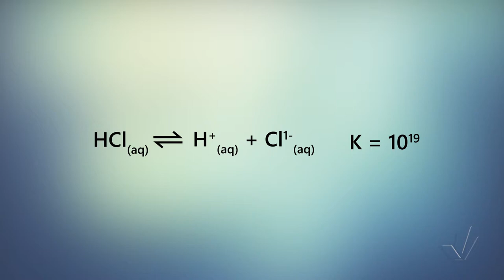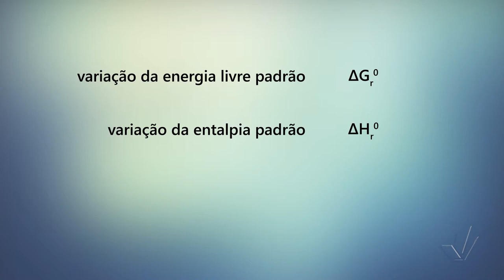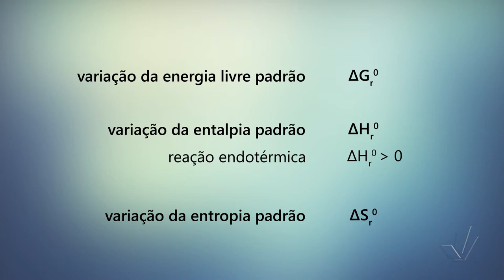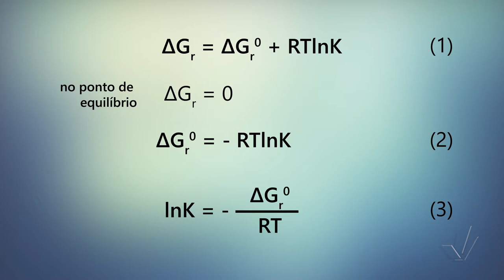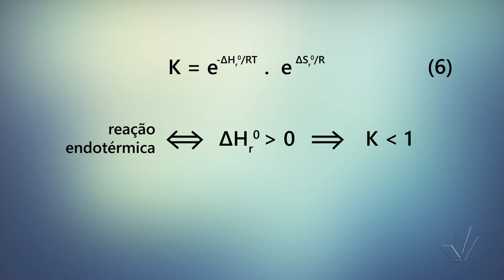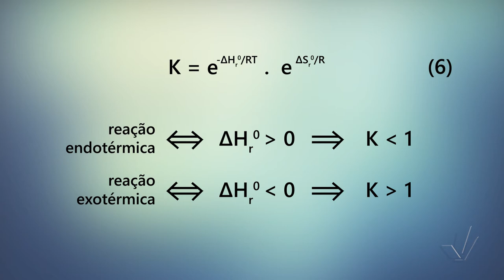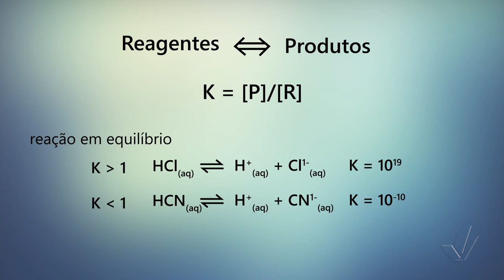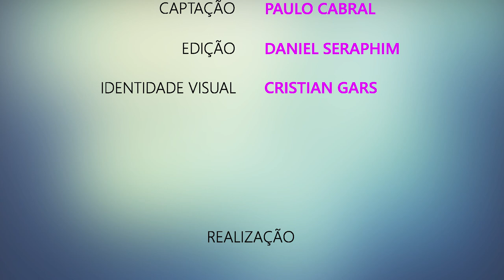Aula 4 - Grandezas que determinam o valor da constante de equilíbrio